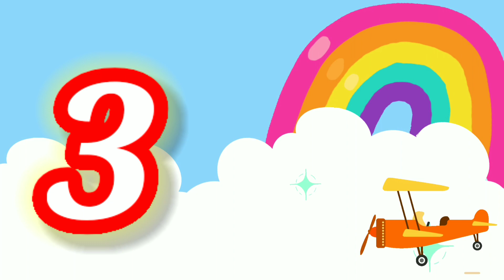belajar mengenal angka 1sampai20 bahasa indonesia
assalamualaikum

hallo adik2
nah apakah kalian sudah belajar berhitung hari ini,yuk biar kaka ajarin berhitung 1sampai20.
tonton terus ya video nya sampai habis

PERHATIAN
note:
video ini tidak boleh kalian download untuk kalian pakai di channel kalian,karena ini bukan saya sediakan untuk dipakai kembali

terimakasih